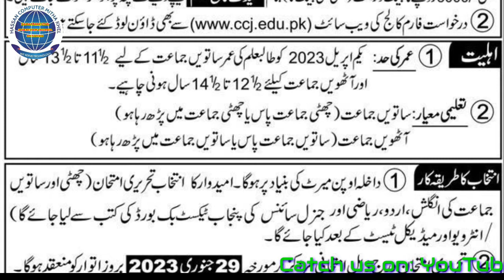Cadet College Jhelum Admission Class 7th & 8th || Fee, Eligibility, Age, Process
Cadet College Jhelum Announces admission for the year 2023 for 7 and 8 class. This video is all aobut the details.